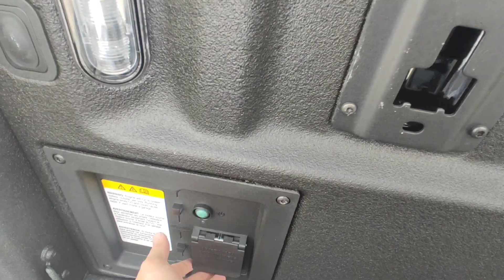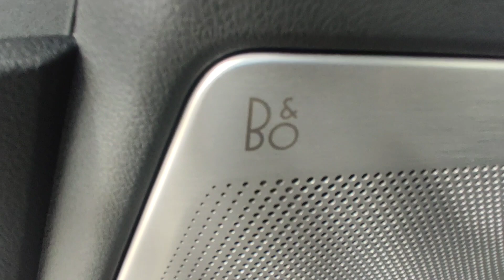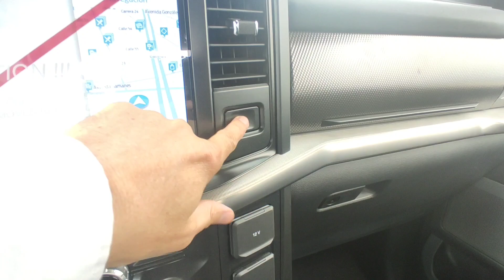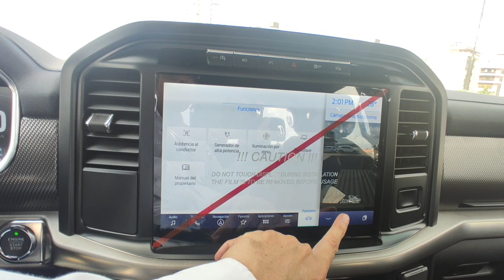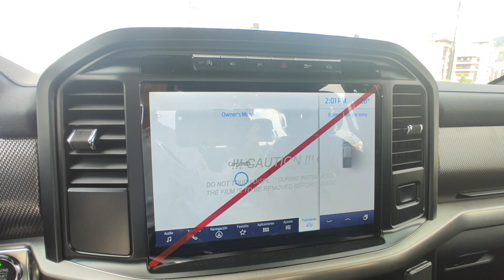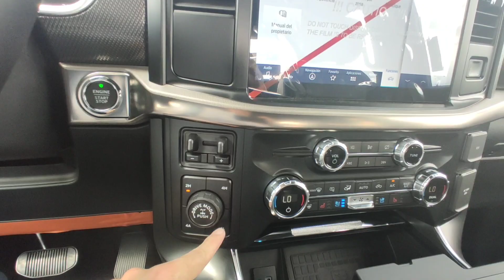Ford F-150 Raptor 2021-2022 : Diseño externo e interno | Carlos Morelos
Ford F-150 Raptor 2021  | Panorama en color negro  🦖🦖🦖

Para mayor información me puedes contactar al 👉🏻 , pregunta por 👉🏻 Carlos Morelos😃 Consultor de Vehículos FORD, Para aún más información puedes observar mi canal en YouTube, búscalo como FBCM Bucaramanga Carlos Morelos y la lista de reproducción de tu interés , estoy en las redes sociales principales. 🚘 o si lo prefieres ingresa el titulo de lo que quieras ver agregando mi nombre y voilá!!...te aparecerá el video de tu preferencia inmediatamente.

También en este link 👉🏻 podrás comprar o renovar pólizas contra terceros o todo riesgo, también podrás comprar SOAT, También podrás comprar accesorios y repuestos para tu carro con servicio de envió y podrás solicitar un crédito de forma inmediata solo con la fotocopia de tu cedula, anímate dale clic aquí 👉🏻

Ford F-150 Raptor 2021: Diseño externo e interno | Carlos Morelos